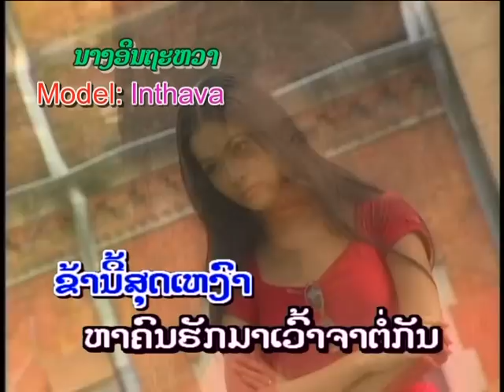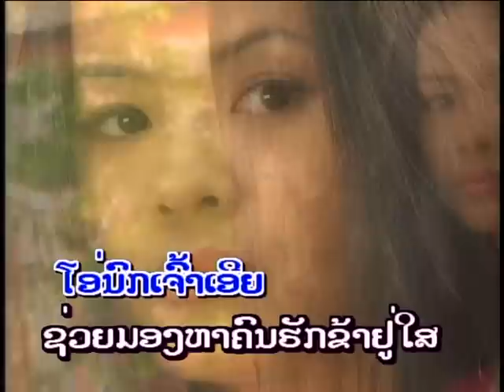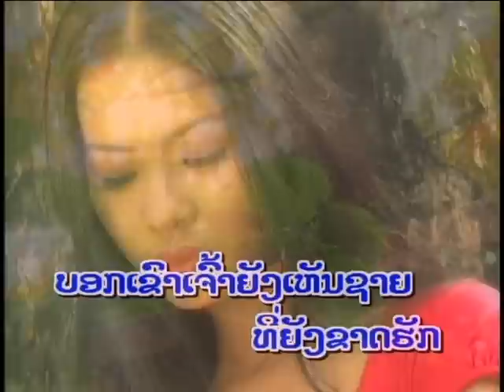Lao Song ( Voradeth )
3HE